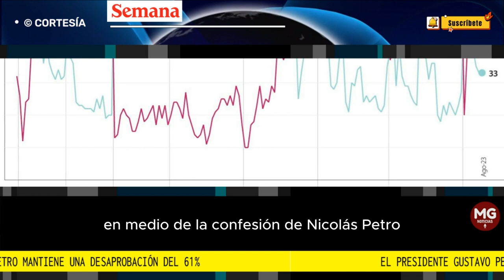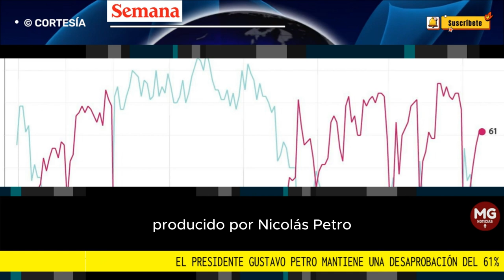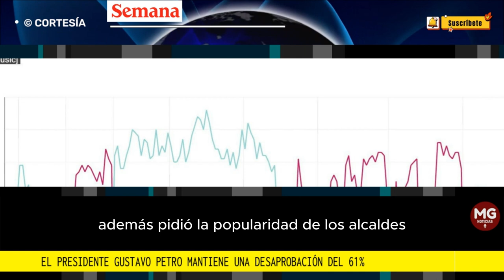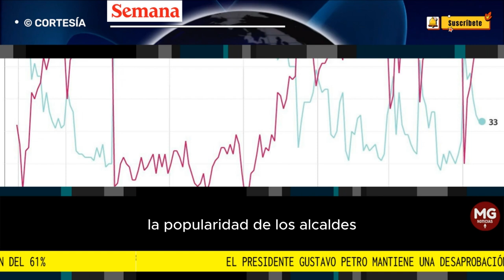PRESIDENTE PETRO NO ATRAVIESA UN BUEN MOMENTO 📉 SIGUE EN PICADA SU DESAPROBACIÓN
El presidente Gustavo Petro mantiene una desaprobación del 61%; su aprobación está en el 33%, según Invamer
La encuesta se realizó a 1.200 personas en las principales ciudades del país. Y se adelantó en medio de la confesión de Nicolás Petro a la Fiscalía en contra la campaña presidencial de Gustavo Petro.